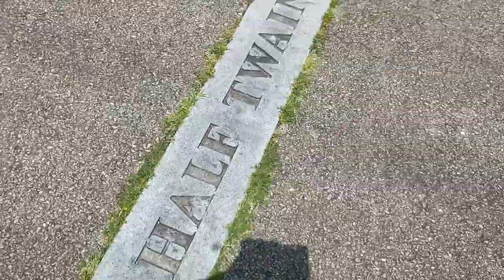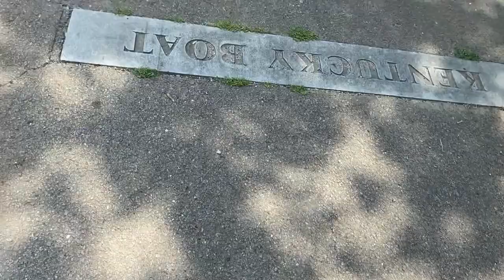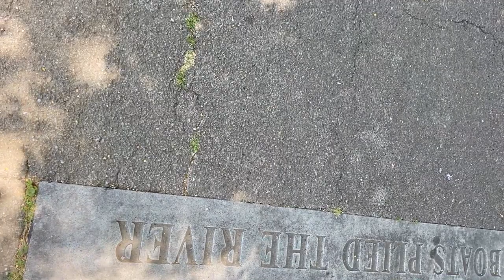Chill day vibes| visited a new gym black owned| fixed lawn mower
Chill day vibes w/ Ittb tv we visited a black owned gym and finally fixed the lawn mower wheel.